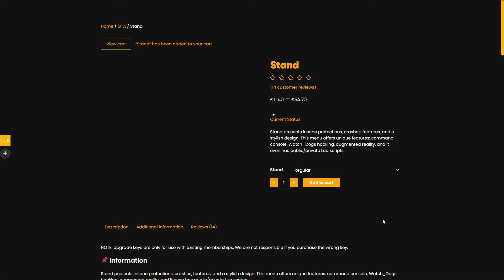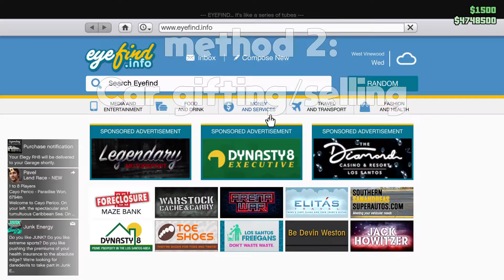GTA ONLINE *NEW* UNLIMITED MONEY MOD TUTORIAL | STAND MODMENU - UNDETECTED / PAID [PC/GTA]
For SALE! :)

*Banned on GTA/RDR2 and need a new account?
For SALE! :)

I am not encouraging modding or cheating in this video. It is purely for educational purposes only. to companies including but not limited to Daybreak, Activation, Rockstar, and Devolver Digital this is a copyright disclaimer Under Section 107 of the Copyright Act 1976, allowance is made for "fair use" for purposes such as criticism, comment, news reporting, teaching, scholarship, and research.